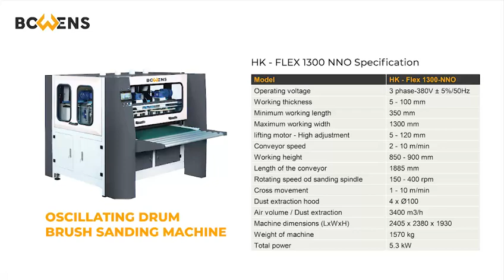OSCILLATING DRUM BRUSH SANDING MACHINE - 1300 NNO - BOWENS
The brush sanding machine 1300NNO consist of basic brush sanding and side oscillation sanding to reduce sanding lines, which make wood ready for sealer.
Suitable for various type of wood such as solid wood, structural doors/structural parts, MDF, thin veneer, sanding sealer/basecoat layers, etc.

The product after sanding have an even quality, make the workpiece have less fixing.